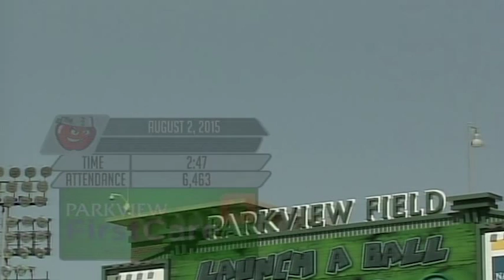TinCaps ReCap (8/2/15 vs. West Michigan)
Post game recap and interview with Franmil Reyes following Fort Wayne's 3-2 win over West Michigan.